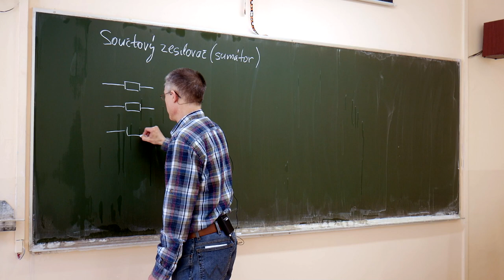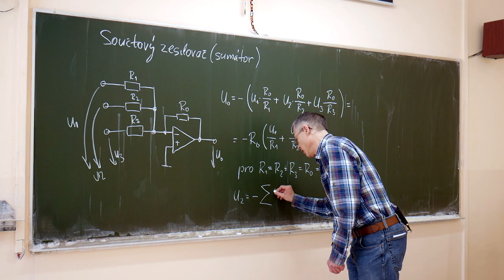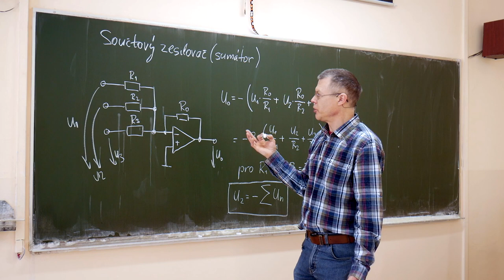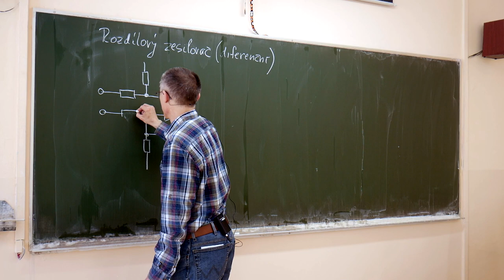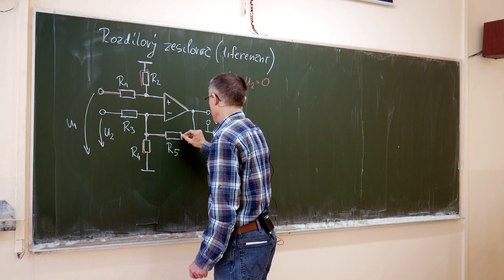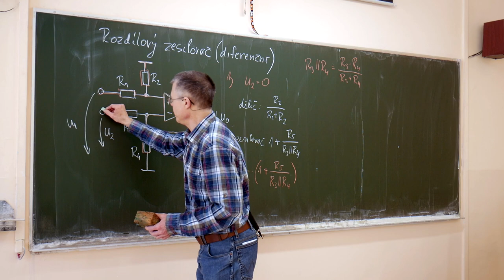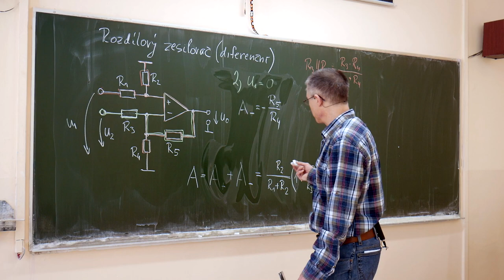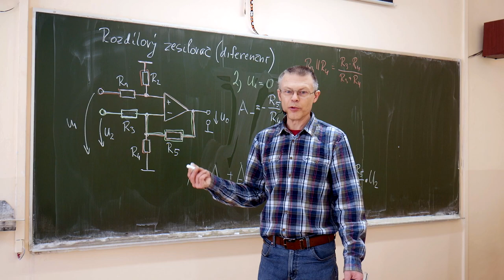Ek3r - Suchý - Operační zesilovače 3, součtový a rozdílový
Ve videu jsou dvě chyby, které nalezl jeden ze sledujících viz komentáře:
V 10:24 má být správně A = -R5/R3 (zelené odpory invertujícího zesilovače).
V 10:59 jsem řekl správně "paralelní kombinace", ale pak v 11:06 jsem napsal chybně do jmenovatele zlomku R3+R4.
Správně tam má být R3||R4, tj. R3.R4/(R3+R4).
Za chyby se omlouvám.